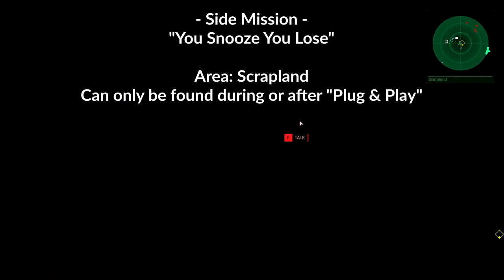The Ascent - Side Mission - You Snooze You Lose - Full Guide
Side Mission - You Snooze You Lose - The Ascent - Guide

This video contains a guide on how to find and complete the side quest "You Snooze You Lose" from the game "The Ascent".

Description: Helping Voit clear out his lab in the Scrapland.

- Highlights The Ascent - Mission Guide -
00:00 - Video Starts
00:03 - Hey man! - Scrapland
00:16 - Can we help ypu sir?
01:17 - New Mission: You Snooze You Lose
01:38 - Cleaning out the lab
02:51 - Returning to Voit
03:50 - Mission Complete
04:01 - Guide Ends

Video: 4K, 60fps
Commentary: Yes
Difficulty: Normal
Gamepass version